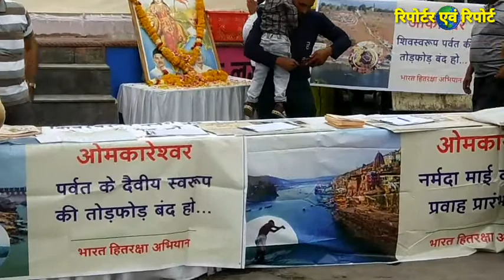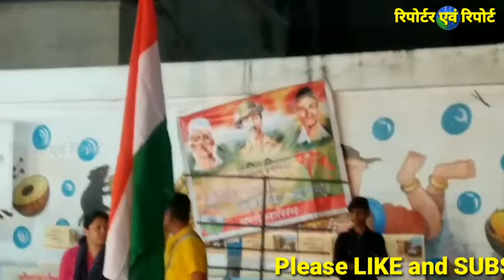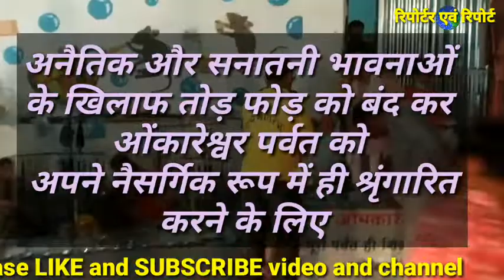अमर शहीदो को श्रद्धांजलि के साथ, ओंकारेश्वर पर्वत बचाने के महा अभियान की शुरुआत... By Anand Indoori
अमर शहीद भगत सिंह राजगुरु सुखदेव को श्रद्धांजलि के साथ ओंकारेश्वर पर्वत बचाने के महा अभियान की शुरुआत.
ज्योतिर्लिंग ओंकारेश्वर पर्वत को पिकनिक स्पॉट बनाये जाने बतौर की जा रही है अनैतिक और सनातनी भावनाओं के खिलाफ तोड़ फोड़ को बंद कर ओंकारेश्वर पर्वत को अपने नैसर्गिक रूप में ही श्रृंगारित करने के लिए हस्ताक्षर अभियान की शुरुआत की गई. देखिए विडियो और. विस्तार से पढने के लिए.